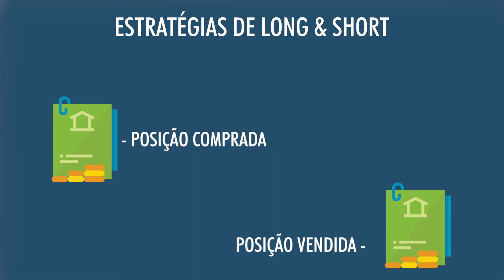O que é e como utilizar a estratégia Long e Short?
Long & short é um tipo de operação que pode ser muito interessante e lucrativa para ampliar os horizontes de quem está dando os primeiros passos na bolsa de valores. Neste vídeo, você vai entender como funciona essa estratégia e como começar a investir com ela.

A operação Long & Short é chamada de não direcional, ou seja, não importa se o mercado está subindo ou caindo, mas sim com a diferença entre os ativos. A operação permite alavancagem financeira, pois é lastreada com margens de garantia.

Essas garantias podem ser ações, dinheiro ou mesmo títulos de renda fixa. Dessa forma, você pode ter uma carteira de ações, por exemplo, e usá-la como garantia das suas operações Long & Short.

E como funciona? Um investidor tem uma posição comprada em um papel e uma posição vendida em outro papel. O objetivo é lucrar com a diferença da variação entre os dois ativos (é importante que sejam dois ativos relacionados). Assim, pode-se chamar a operação de arbitragem do mercado.

Quer entender melhor como funciona a estratégia de Long & Short? É só apertar o play que a gente explica!

Gostou do vídeo? Não se esqueça de curtir, comentar e compartilhar nosso conteúdo.